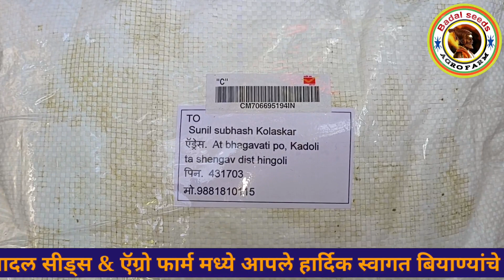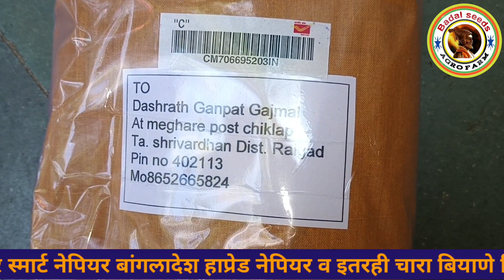@ गाय शेळी म्हैस यांच्यासाठी हे चारा बियाणे लागवड करा 5g Mecca cross# मो.9691919160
📢  बादल सीड्स & ऍग्रो फार्म  🌿